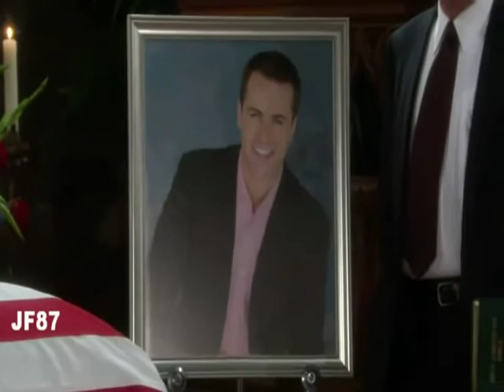9 16 10